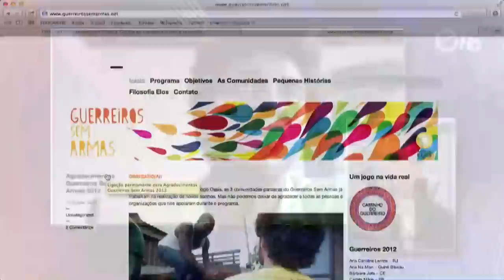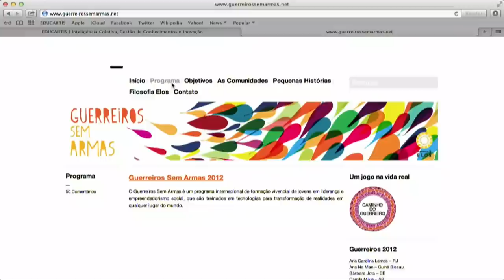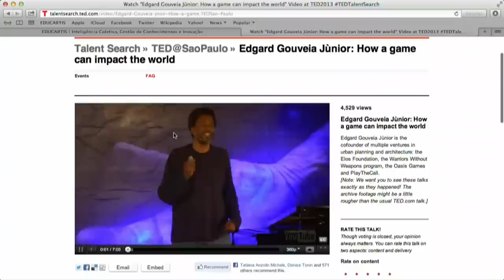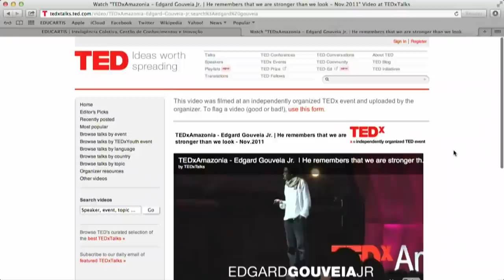PLAY THE CALL com Edgard Gouveia Jr em Diálogos 47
Um batepapo sobre educação em um mundo em transformação com Edgard Gouveia Jr, arquiteto e urbanista, consultor e palestrante nas áreas de protagonismo juvenil, empoderamento molecular e comunitário e jogos cooperativos. É facilitador do Projeto
Cooperação, co-fundador do Instituto Elos e Guerreiros sem Armas, Designer do Oasis Game e Global Game. Está envolvido atualmente no lançamento do Play The Call, jogo que visa unir e transformar o mundo a partir da mobilização de 2milhões de pessoas em 4 anos, guiados pelos princípios da Carta da Terra.